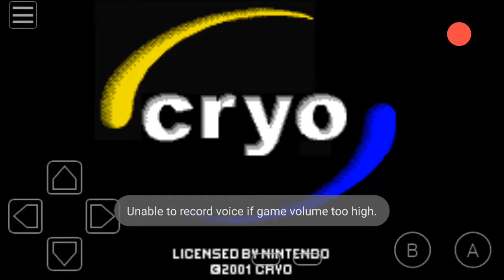Dracula Crazy Vampire Gameboy Color